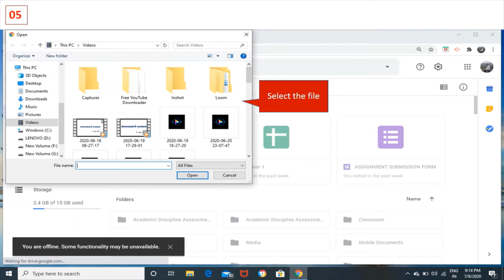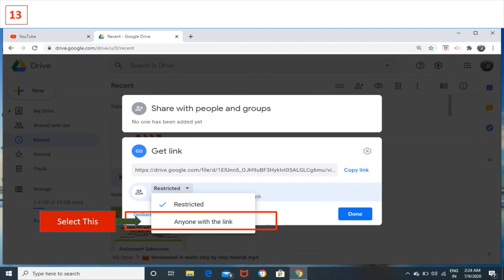How to upload big files in Google Drive of Laptop/PC and make it shareable? by Dr. Niyaz Ahmad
This video will help how to upload the big videos/audios/Lessons/Lectures and presentations in Google Drive of the laptop or desktop and Share it to different social media platforms.